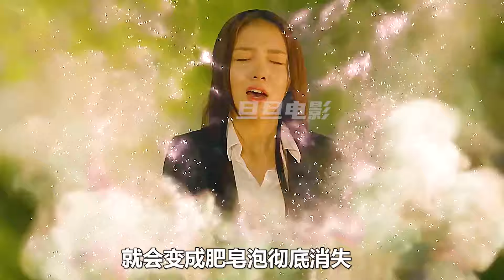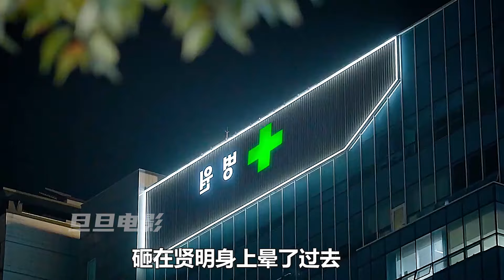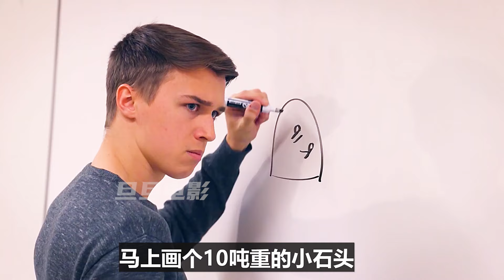丈夫嫌棄女人的胸太小，竟然直接用手捏大；奇幻片，蛋糕新娘，電影解說